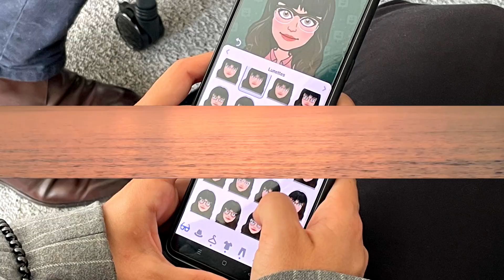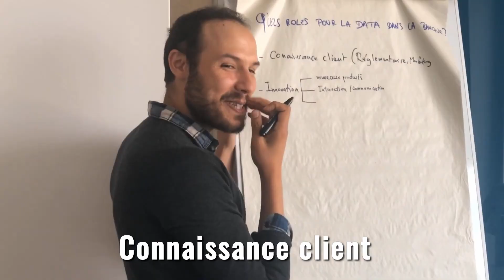Ateliers mieux se connaitre - Crédit du Nord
"Ateliers mieux se connaitre" est une vidéo créée pour Crédit du Nord afin de promouvoir leurs ateliers, dont l'objectif est d'améliorer l'esprit d'équipe.